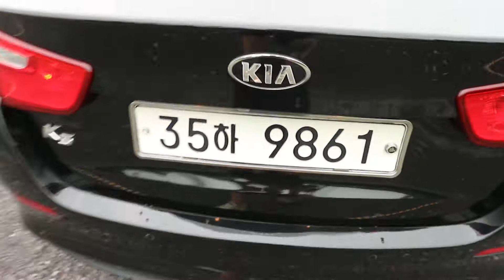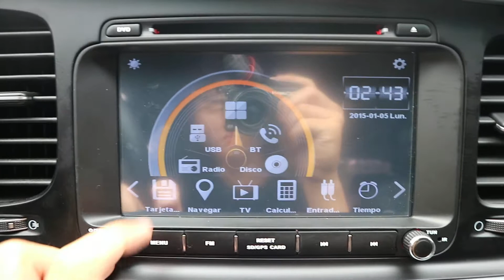2014 KIA K5 FA533333